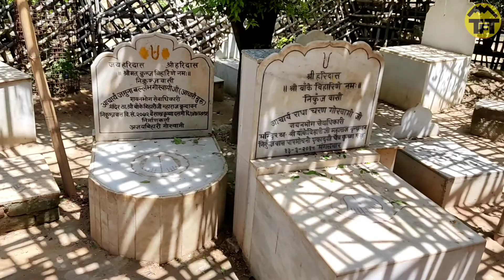Vrindavan | vrindavan budget tour |prem mandir, bankey bihari mandir | mathura vrindavan tour ep 2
Hi
Dosto aaj ke is video me hamne aapko bataya h ki vrindavan dham ki yatra kaise karte h.umeed h ye video aapko bahut acchi  lagi hogi.Thank you so much...

My gears-
My Mic
My Tripod
My gorilla pod
My phone
My memory card
Pramod
From-Kasganj, uttar pradesh (India)